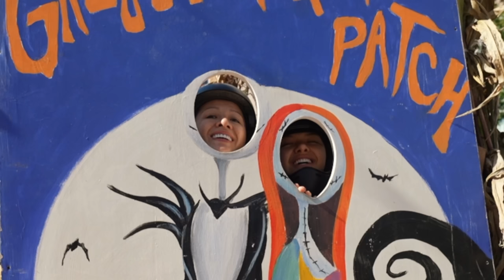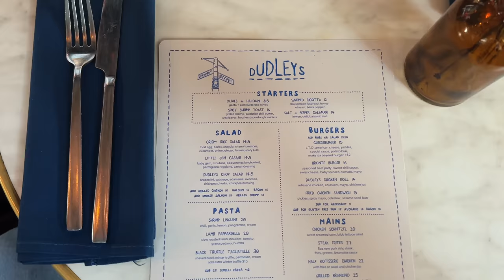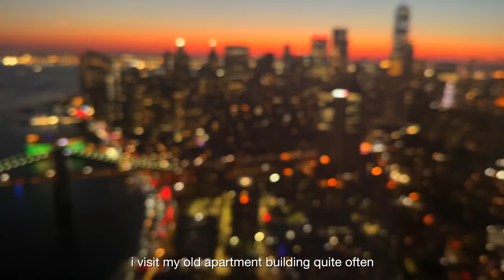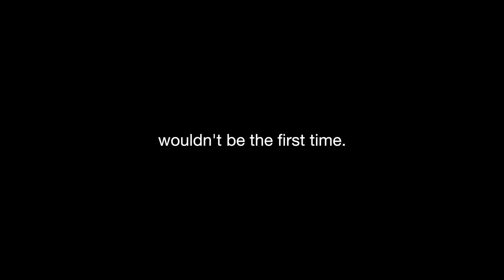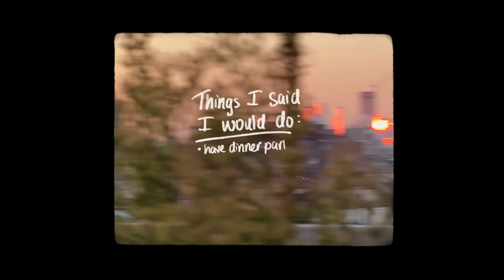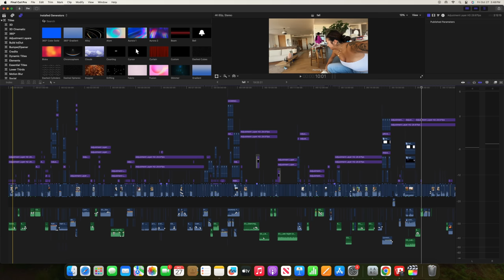getting my life together living in NYC as a 20 year old.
hiii this is my fav new york city vlog i've ever posted! in this vlog i get my hair cut, go on a bike ride, get new glasses,do my skincare, re-stock my shower for fall, go to the park, make apple crisp and more! let me know your thoughts. as always i love you!

⇢ Q: where do you live? NYC (originally from Alberta, Canada)